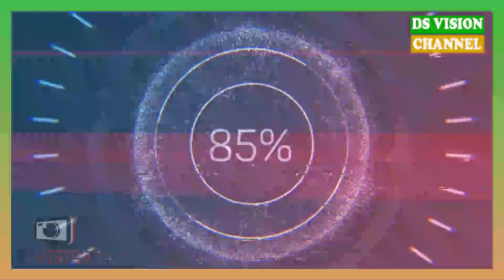🇬🇳 SKETCH KABAKOUDOU 2020